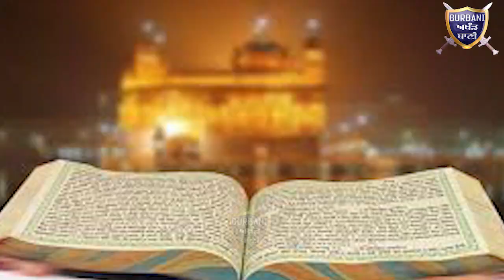ਕਿਸਾਨ ਕਰੋੜਪਤੀ ਬਣ ਸਕਦਾ ਜੇ ਦਿੱਲੀ ਜਾ ਕੇ ਇਹ ਸ਼ਰਤ ਰੱਖਣ ਕਿਸਾਨ ਵੀਰ Major Singh Sandhu | Gurbani Akhand Bani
Must Watch How Farmer Can Become A Milliner If They Give Such Conditions To The Indian Government.